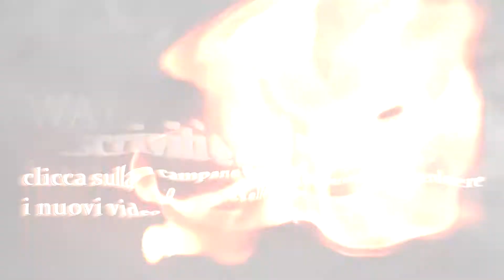il re d'AVORIO [DARK SOULS 2 ep 28]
un re fatto di avorio... chissa se uccidendolo con lui mi ci faccio delle fibie per cinture e delle penne...xD